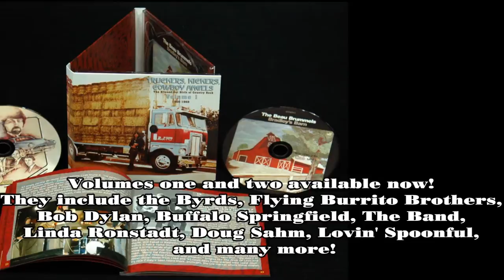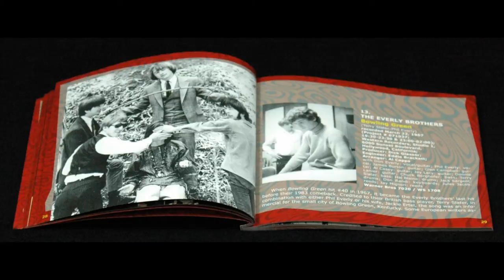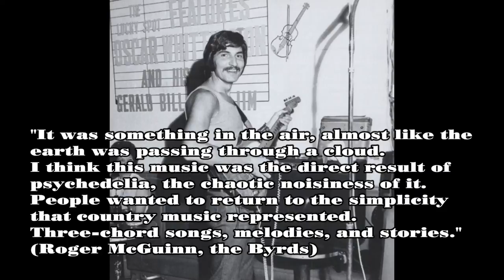Truckers, Kickers, Cowboy Angels The Blissed Out Birth Of Country Rock 1966-68, Vol 1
2-CD Digipak (6-plated) with extensive booklet, 41 tracks. Total playing time approx. 116:04 minutes. Country Rock

•    A new series from Bear Family chronicling one of the most important musical developments of the rock era!
•    Volumes one and two available now!
•    Volumes one and two include the Byrds, Flying Burrito Brothers, Bob Dylan, Buffalo Springfield, The Band, Linda Ronstadt, Doug Sahm, Lovin’ Spoonful, and many more!
•    Extensively annotated and profusely illustrated!

"It was something in the air, almost like the earth was passing through a cloud. I think this music was the direct result of psychedelia, the chaotic noisiness of it. People wanted to return to the simplicity that country music represented. Three-chord songs, melodies, and stories." (Roger McGuinn, the Byrds)

Bear Family has issued critically acclaimed and top-selling year-by-year anthologies of R&B (‘Blowin’ The Fuse’ 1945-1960) and Soul (‘Sweet Soul Music’ 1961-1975), and country music (‘Dim Lights, Thick Smoke & Hillbilly Music’ 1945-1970). Now it’s the turn of Country Rock.

In 1966, rock groups began turning away from the self-indulgence of early psychedelia to the timeless values embodied in country music, but they brought a counter-culture sensibility to it. It was a trend that began slowly in 1966, picked up steam in ’67 when Bob Dylan released his groundbreaking ‘John Wesley Harding’ album and The Band’s first LP appeared, and became a phenomenon in 1968 when the Byrds released ‘Sweetheart Of The Rodeo,’ and Dillard & Clark’s first album appeared. Heritage acts like the Everly Brothers and Rick Nelson came early to the party. And then, in 1969, the Flying Burrito Brothers’ first LP appeared, Dylan released ‘Nashville Skyline,’ and the Band’s epochal second LP appeared. Suddenly, Country Rock was a phrase on everyone’s lips.

That’s the story we tell in the first two volumes of this series. All the big names are here, but so are the Corvettes (a super group that never made it, produced by Mike Nesmith of the Monkees), Doug Sahm fusing western swing and rock, Clarence White coming to rock from country and bluegrass with his group Nashville West, Hearts & Flowers with future Eagles founder Bernie Leadon, and Gram Parsons’ first group, the International Submarine Band, and many more!

Not only is Bear Family able to license from great and small labels to bring you the complete story of Country Rock, but the story is told as only Bear Family can tell it: pristine sound, previously unpublished photos, full liner notes with first-person accounts from those who were there. The set is produced and annotated by Grammy-award winning writer-producer Colin Escott.